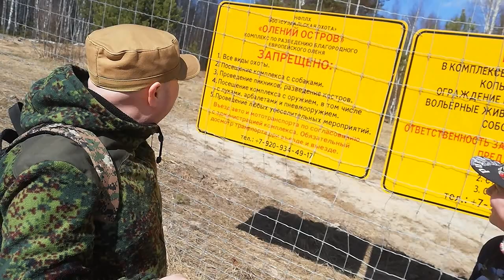«Олений остров», что находится за церковью в Веретьево? (1)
Комплекс «Олений остров» расположен в Камешковском районе недалеко от села Ряхово.
Большой участок леса огорожен сеткой, въезд на транспорте туда запрещен.
В условиях естественной среды комплекса обитает благородный олень. Круглый год работники подкармливают животных и наблюдают за ними.

ПВД